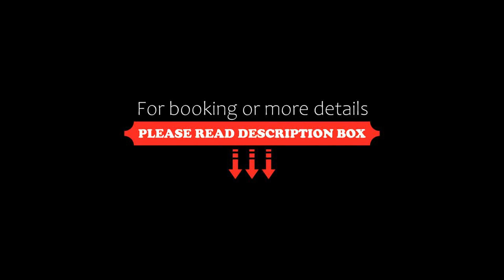Tri Hotel Criciúma, Criciúma, Brazil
About Property:
You're eligible for a Genius discount at Tri Hotel Criciúma! To save at this property, all you have to do is sign in.
In a central location, this hotel is within 300 m from Shopping Della Giustina mall and Criciúma Bus Station. It offers air-conditioned rooms and breakfast, plus free Wi-Fi and free parking.
With modern furniture, rooms at the Tri Hotel Criciúma are equipped with a private bathro...
Property Type: Hotel
Address: rua anita garibaldi 181 centro, Criciúma, CEP 88810530, Brazil
Searching For
1. Tri Hotel Criciúma - Criciúma - Brazil
2. Tri Hotel Criciúma - Criciúma - Brazil Address
3. Tri Hotel Criciúma - Criciúma - Brazil Rooms
4. Tri Hotel Criciúma - Criciúma - Brazil Amenities
5. Tri Hotel Criciúma - Criciúma - Brazil Offers and Deals
Audio Credit:
Track Title: Blank Slate
Artist: VYEN